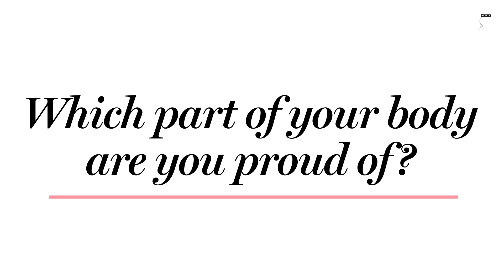Sara Sampaio’s Celebrity Beauty Secrets